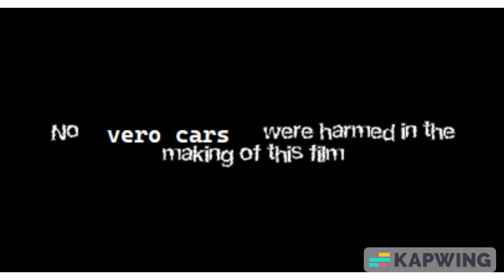Lightning mceen and veros car have a super epic awesome battle